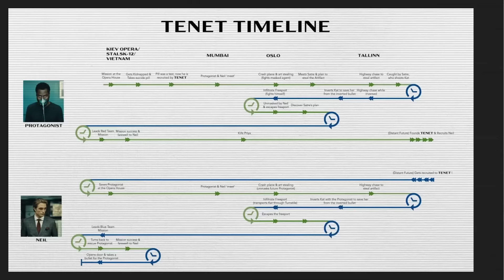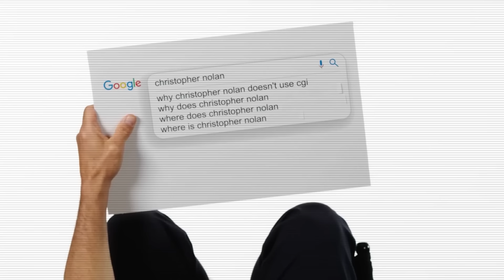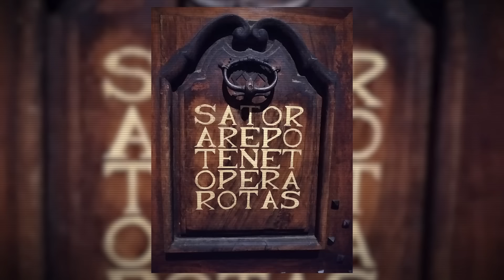O filme mais ODIADO de Nolan é ÓTIMO (e eu posso provar)